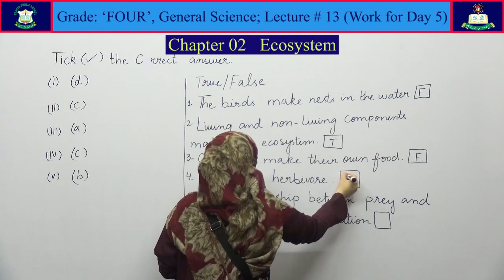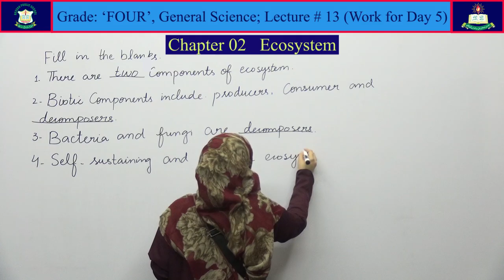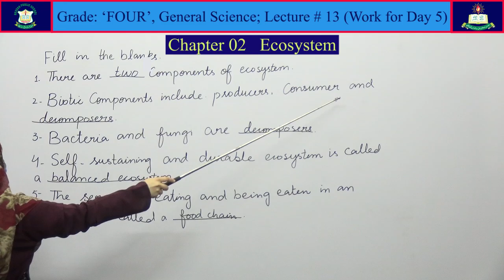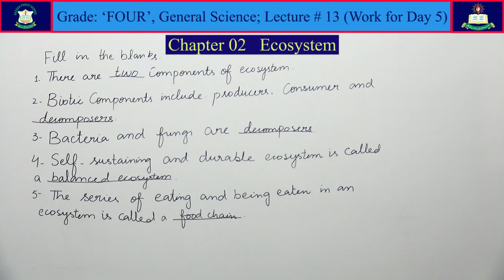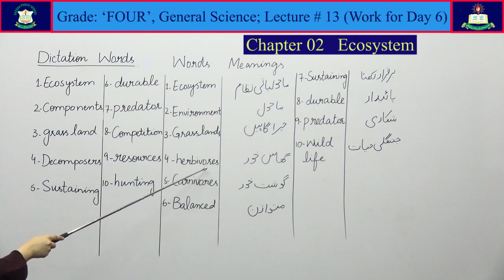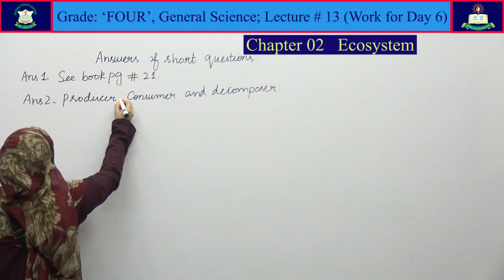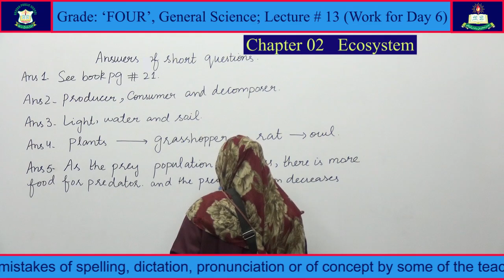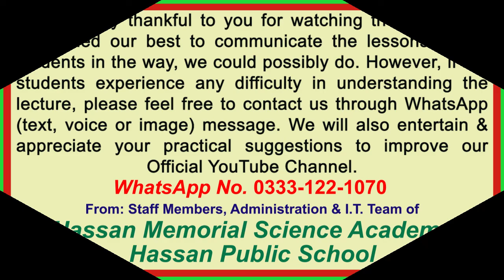General Science Lecture # 13 for Class 'Four' [New Book Grade 4]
Chapter No. 2 [Ecosystem]; from [New Book 2021-22 for Grade 4], PCTB, Based on Single National Curriculum 2020